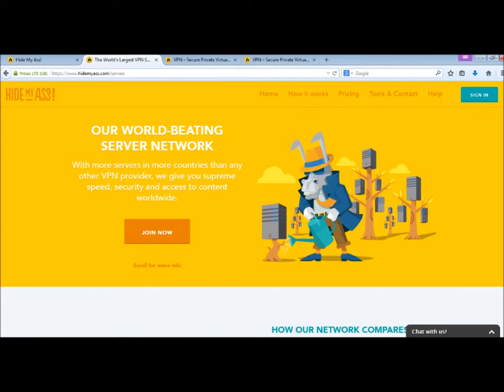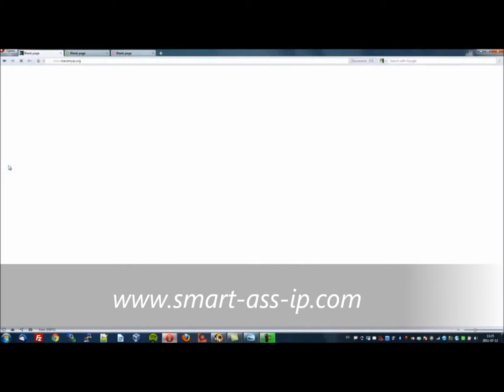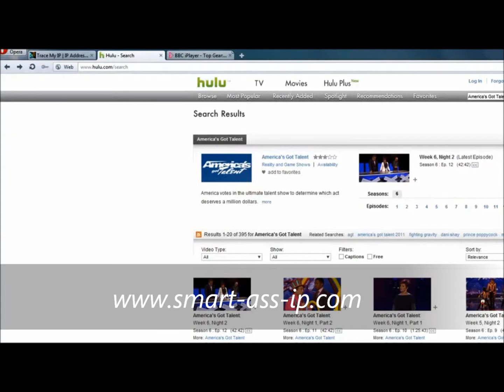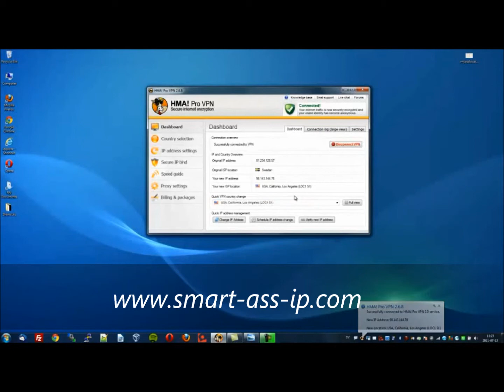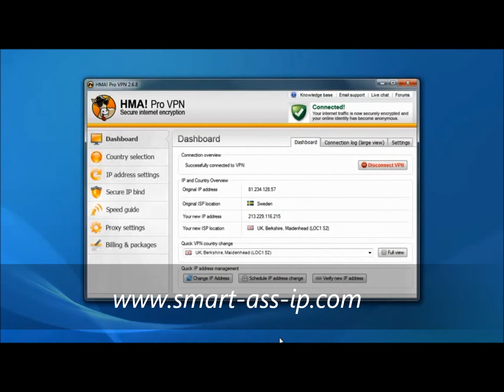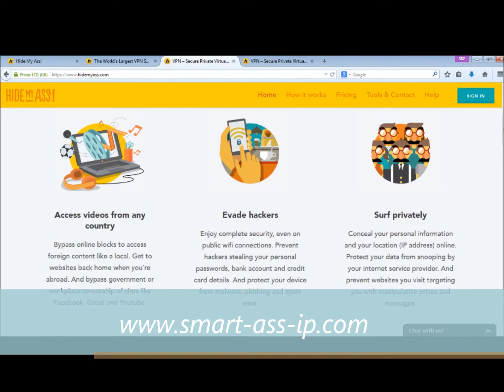How To Change IP Address with hidemyass VPN software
" I've been using this service for over a year now with absolutely no problems. It's incredibly easy to use for even the most technically inept. It's fast to connect, and you have a dizzying array of choices of remote servers from all over the world.
So, the name is a bit weird, but apart from that, I'm delighted with the service offered here. "
- review by John C